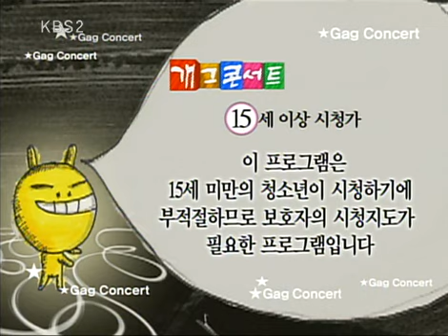Gag Concert 예술극단 20081116